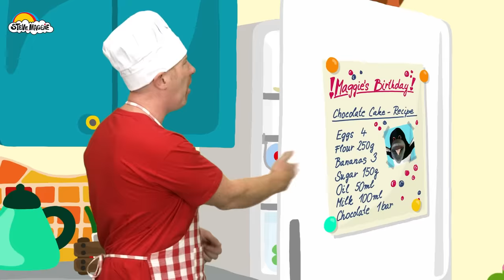Chocolate Birthday Cake Story for Kids from Steve and Maggie | Wow English TV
It's Maggie's birthday today! Yay! Steve has definitely prepared something special for Maggie already. What?! He hasn't? Well, then it's going to be a kitchen nightmare for him because he's really determined to prepare the best Birthday Chocolate Cake for Maggie in no time. Steve repeats words such as chocolate, eggs, flour, bananas, sugar, oil and milk. Watch the video and bake along with Steve and Maggie (or rather not this time). HAVE FUN and learn English with Steve and Maggie.